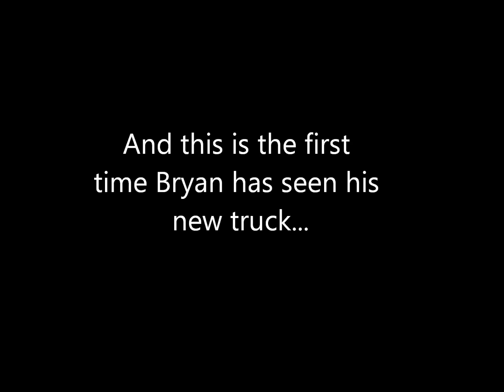Bryan's Wish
Bryan's Wish was to have his truck tricked out by Make-A-Wish Foundation® of Central New York.